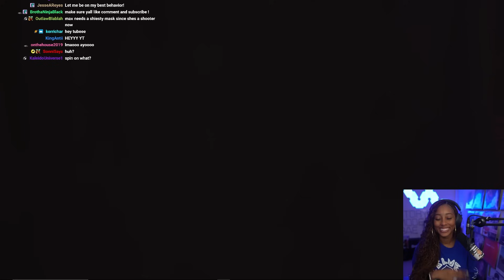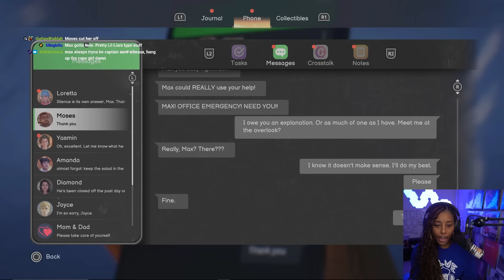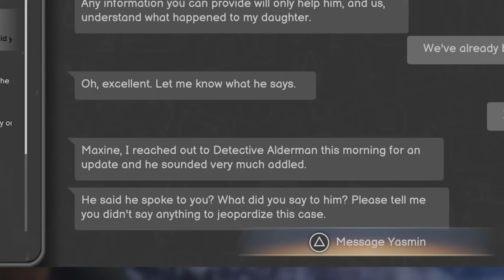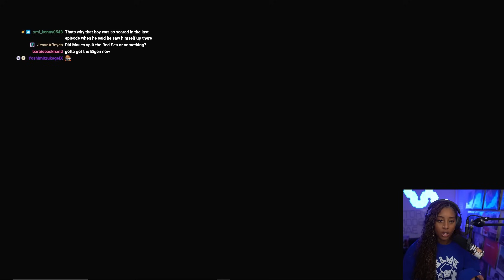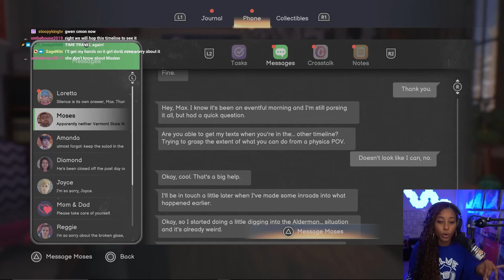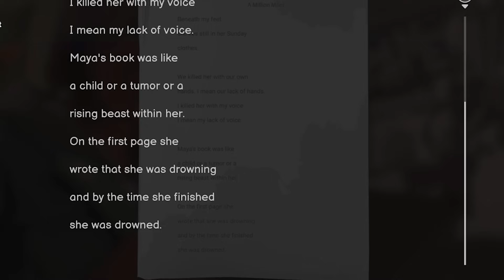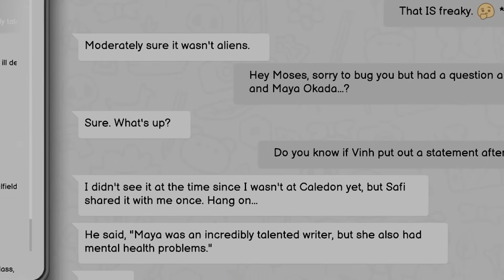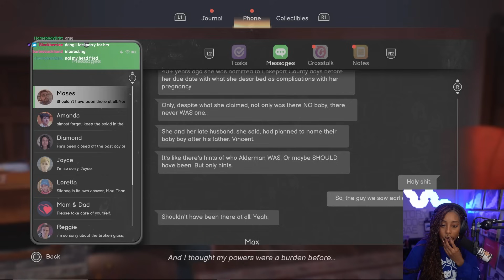The Tethered's Are FIGHTING BACK | Life is Strange Double Exposure Episode 3 (Part 1)